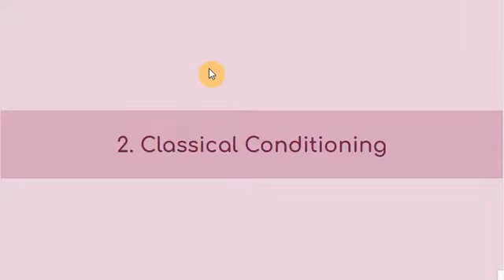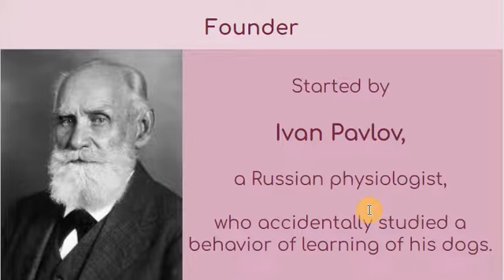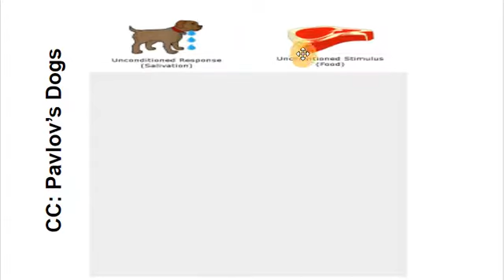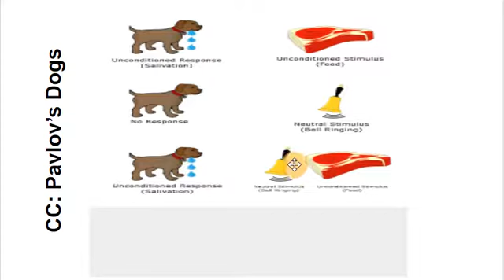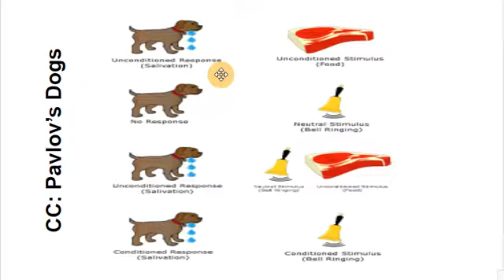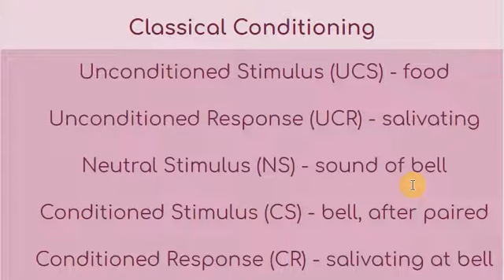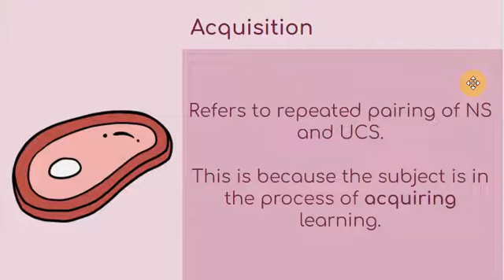6.4 Classical Conditioning